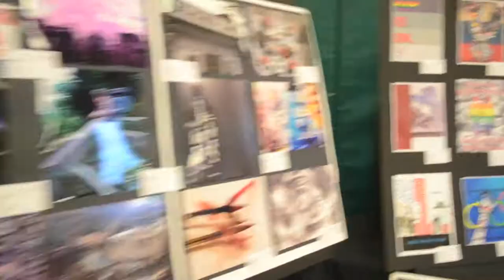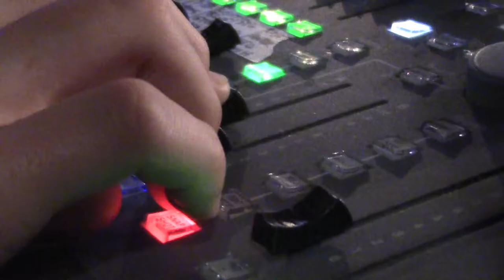Greenwood College - Nuit Verte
Culminating video for Grade 12 Media Arts.

Songs:
Bullseye - KDrew
Pumpin Blood (Jane Doze Remix) - NONONO